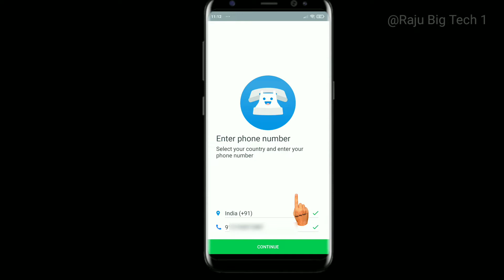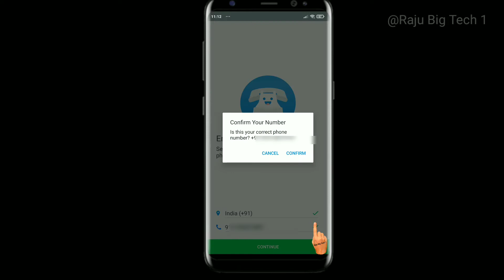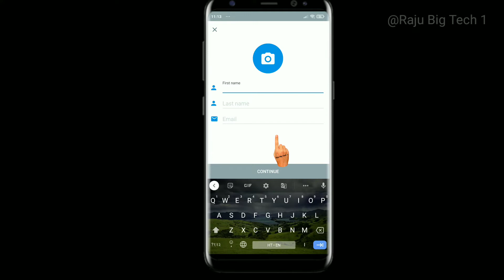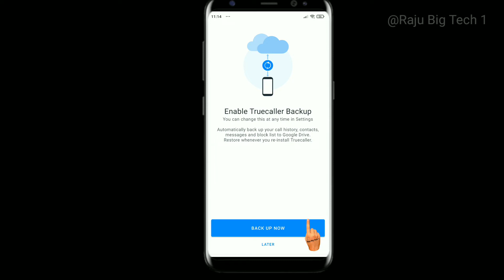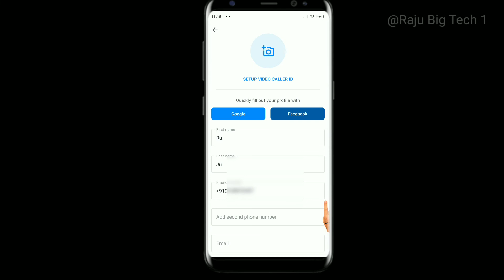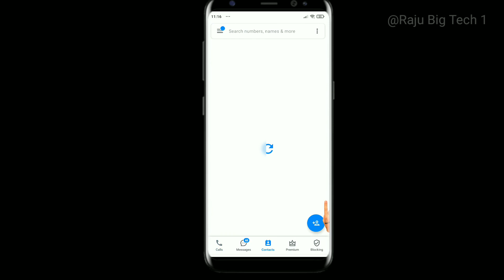Truecaller App Kaise Use Kare 2022 |How To Use Truecaller App | tru calling app kaise use kare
truecaller kaise use kare
true caller id app kaise use kare
how to use truecaller
truecaller app kaise use kare
how to use truecaller app
truecaller kaise use karen
truecaller name change
truecaller
truecaller kaise use karte hain
truecaller use kaise karen
caller id app kaise use kare
how to truecaller use
truecaller ko kaise use karen
truecaller how to use
truecaller kaise kholen